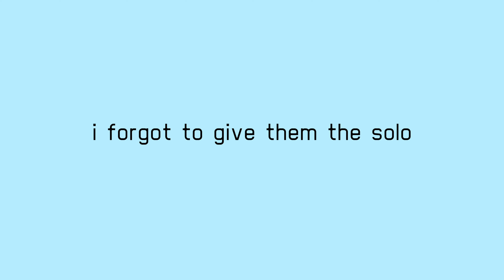So I played Kamisato Ayaka's theme song in an open mic jazz jam (Genshin Impact)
my playing kinda sucked lol but anything for the cryo queen huh

keys: me (the gazebo nights project)
drums: alex
i'll add the others here if they give me consent to give their names

event hosted by barbarblacksheep; jam hosted by The Jazzlings
huge thanks to all the wonderful people who jammed tonight!